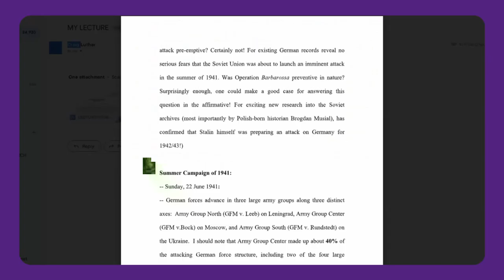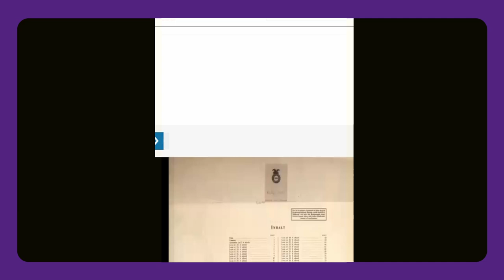Barbarossa Episode 1- Craig Luther part 2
2nd part of a discussion about the early stages of the German invasion of Russia in July of 1941 during WW 2.
Key speakers are historian author Craig Luther and commentator Jim Dingeman.